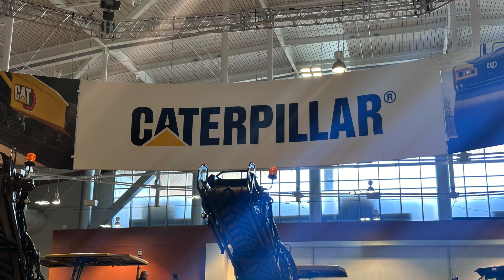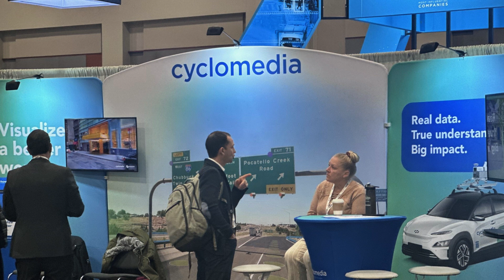And We're BACK! What We Learned Over the Break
We're back with season 2 at The Hot Mix Podcast! Maurice and Anthony share about they've learned over the break during their conference trips in this clip.

Keep it hot. Keep it real. Keep it REAL HOT. 🔥